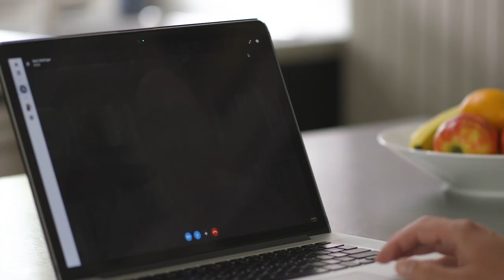CF Foundation | CF Peer Connect Family Expansion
Whether you’re a person with CF or a parent, spouse, partner, or loved one – life can be challenging. CF Peer Connect is a one-to-to peer support program for adults with CF and their family members to connect about shared experiences. No matter what you’re going through, there is someone who has been through a similar experience and can offer support.